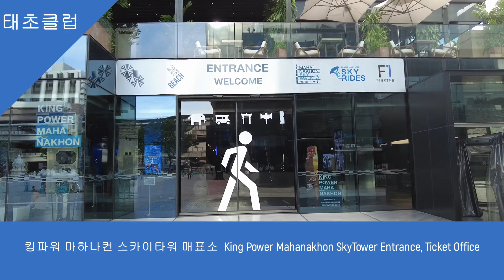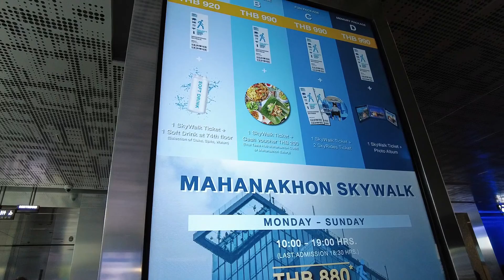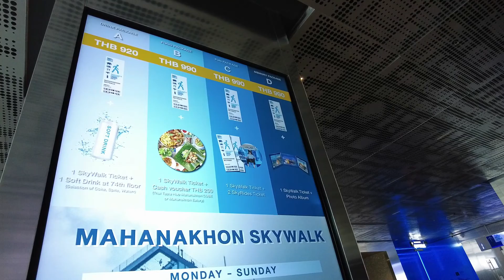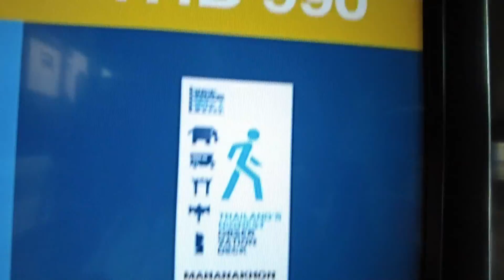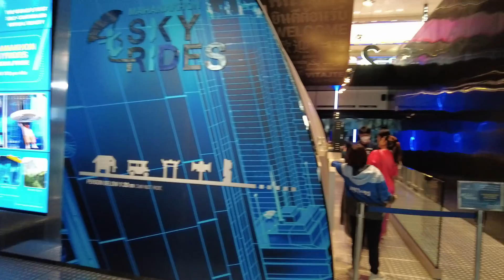킹파워 마하나컨 스카이타워 매표소 King Power Mahanakhon SkyTower Entrance, Ticket Office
킹파워 마하나컨 스카이타워 매표소는 건물 1층에 위치합니다. 운영시간은  월요일에서 일요일까지 오전10시~ 오후 7시까지이며 마지막 입장시간은 오후 6:30분입니다.  스카이타워 입장료는 만3세 미만은 무료, 만 3~15세, 만 60세 이상은 250밧, 만 16~ 59세는 880밧입니다.

패키지가 A.B.C.D  4종이있습니다.

A 패키지-  드링크 패키지로 74층에서 콜라,사이다등 소프트 드링크 한잔 주는 것으로 티켓포함 920밧입니다.

B패키지-  푸드패키지로 푸드 구입시 이용가능한 200밧 바우처를 줍니다.
 990밧입니다.

C패키지-  펀 패키지로 입장권에 스카이라이더 탑승이 포함된 것으로 990밧입니다.

D 패키지- 메모리 패키지로 입장권과 포토앨범이 포함된 것으로 990밧입니다.